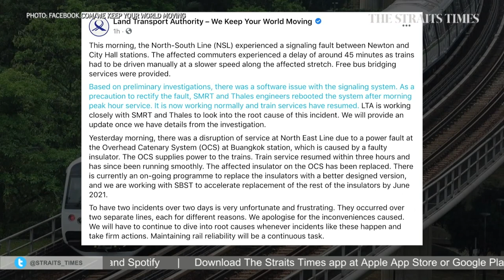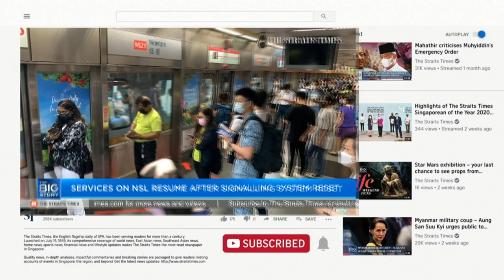NSL train disruption most serious signalling-related fault in 2 years | THE BIG STORY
A signalling fault along the North-South Line that lasted nearly five hours caused delays for commuters on Monday (March 29) morning. The Land Transport Authority said preliminary investigations show that a software issue with the signalling system had caused the fault. Senior transport correspondent Christopher Tan said Monday's disruption is the most serious signalling-related fault in two years.